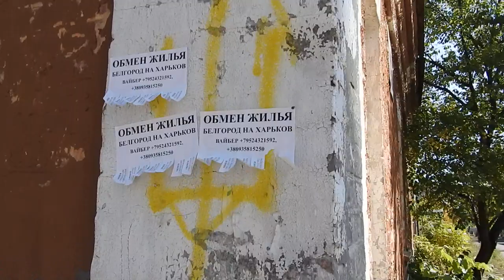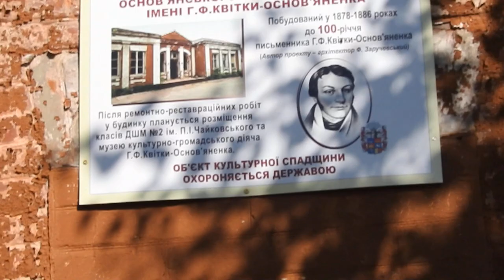Развалины основянского земского училища в Харькове 13 октября 2019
Основянское земское училище - развалины дома 130-летней давности в Харькове 13 октября 2019